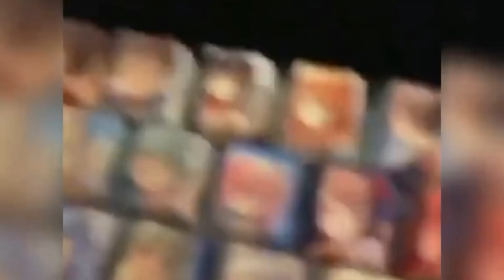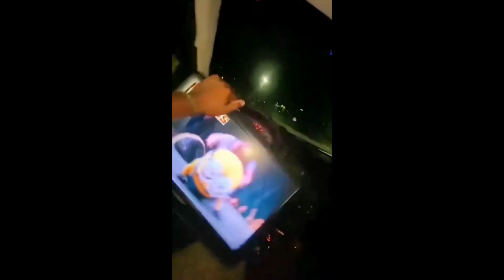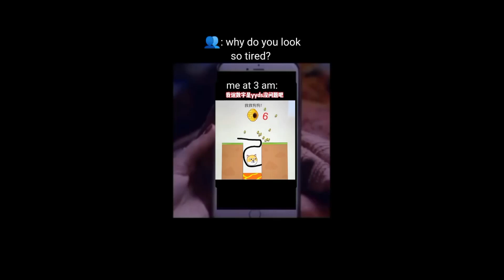New Comedy Video Amazing Funny Video 2022 😂 Try To Not Laugh #46| Flying Cow TV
I don't know if cows can really fly or not? Or how they can fly. But forget that, I bring you a smile. Get ready for a series of challenges to stop laughing while watching the video!